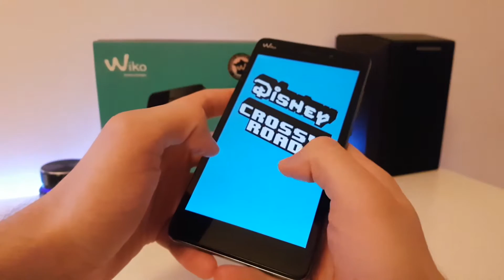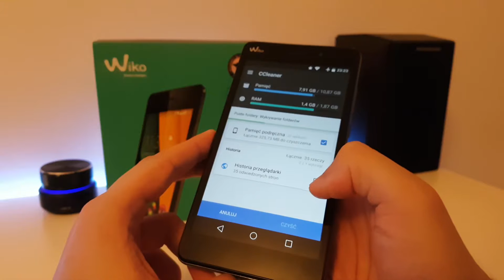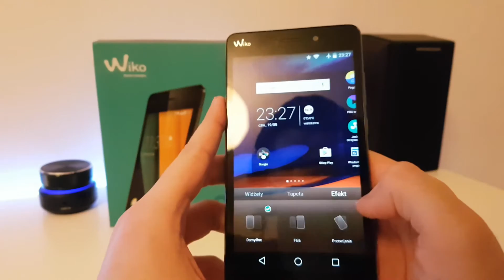Wiko Pulp Fab 4G w trzy i pół minuty! TEST RECENZJA | Czujnym Okiem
Bądźcie czujni!